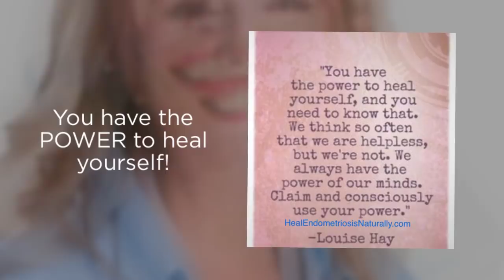Heal Endometriosis Naturally With Wendy K Laidlaw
Learn how Wendy  K Laidlaw keeps her Stage IV Endometriosis & Adenomyosis in remission after 33 years.
If Endometriosis affects you and you want more information about how you can save DECADES of pain and heal your Endometriosis naturally through the 'Laidlaw Protocols' and the EndoBoss® Academy with Wendy K Laidlaw then visit;

Learn more about Healing Endometriosis naturally with Wendy K Laidlaw and Download your FREE Top 5 Jump Start Tips Report